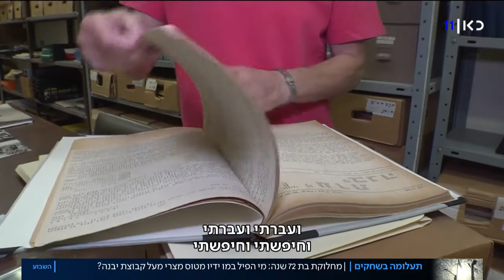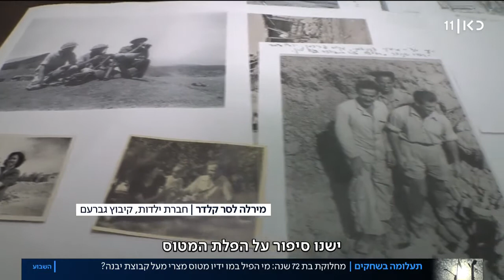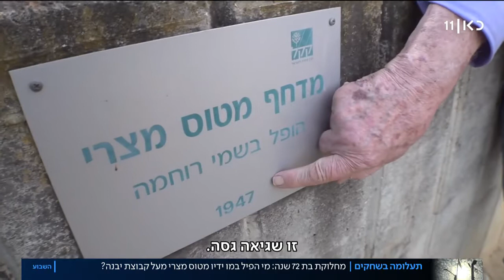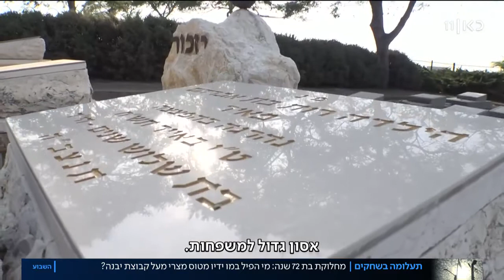תעלומה בשחקים - המחלוקת שהתעוררה לחיים ... מי באמת הפיל את המטוס המצרי בתש״ח?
כתבתה של איטה גליקסברג ששודרה ב״השבוע עם ירון דקל״ ב״כאן 11״
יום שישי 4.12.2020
בהשתתפות אבי משה-סגל